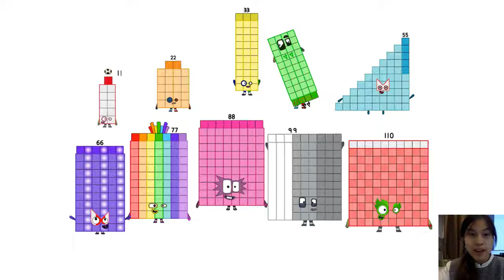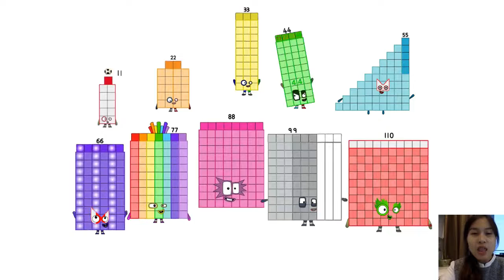Numberblocks Band - Numberblocks Band but Elevens!Learn to Count 2 Part 01